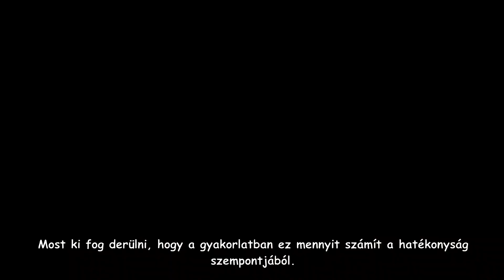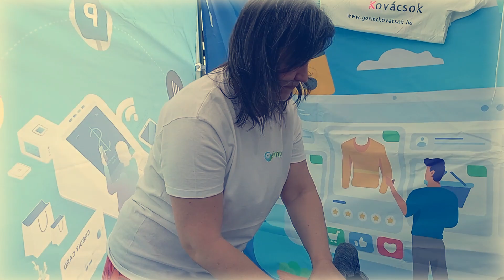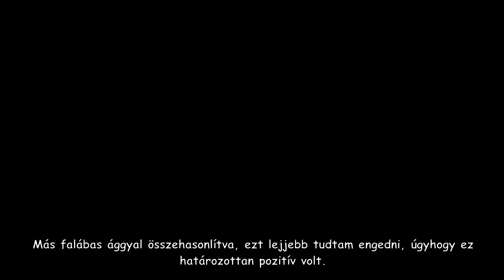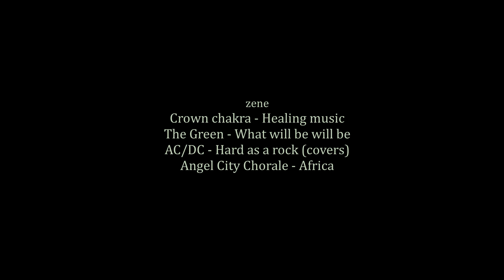Tandem Profi W3D masszázságy (Fabulo) - tesztelés és értékelés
Ebben a videóban a Fabulo Tandem Profi W3D masszázságyát tesszük ki extrém terhelésnek, megnézve, hogy valóban bírja e a strapát a megerősített alapszerkezet. Érdemes megnézni magát a tesztelést is, és persze meghallgatni a konzekvenciákat.

Aki pedig szeretne, az itt tud rendelni ilyet.